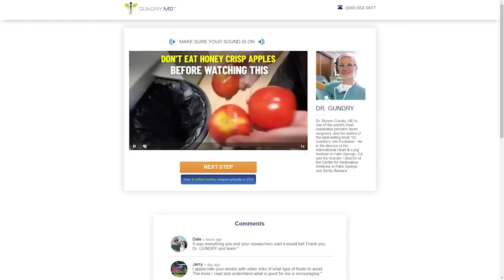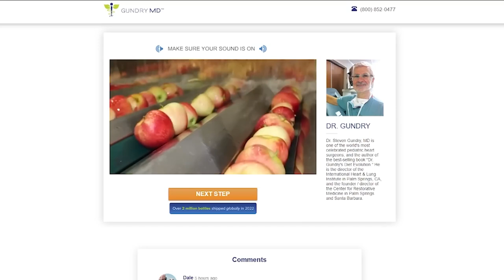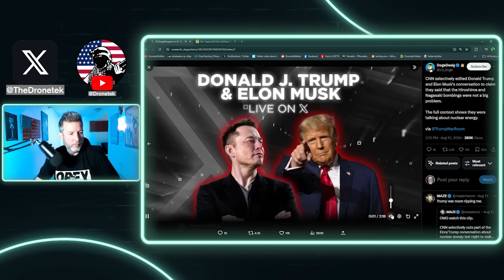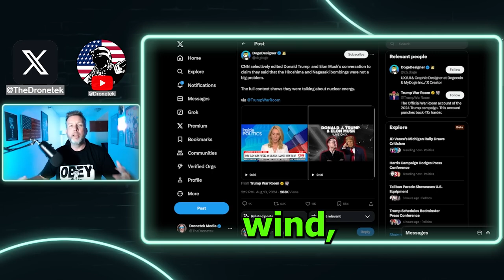CNN Caught Deceptively Editing The Elon Musk & Trump Interview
⏩  Outro: The Witch - Karl Casey @ White Bat Audio
   • 80s Retro Horror Synth  - The Witch /...

My Entertainment Channel, Now Shut Down!